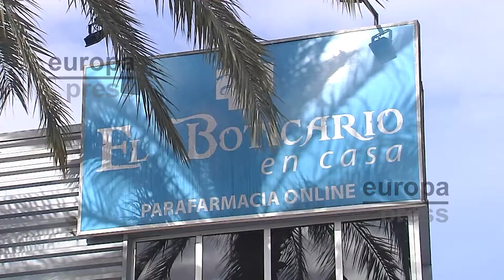Una farmacia online de Jerez recibe el Premio Pyme de Cádiz 2021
Diez años vendiendo online productos farmacéuticos avalan a El Boticario en Casa, una empresa con más de medio centenar de trabajadores en plantilla, que ha sido galardonada con el premio PYME del año de Cádiz, un reconocimiento que conceden la Cámara de Comercio y Banco Santander.

Esta empresa familiar, que actualmente se encuentra el top 5 nacional de farmacias online, lucha por seguir creciendo, aunque sabe que no va a ser nada fácil.

Con la pandemia llego el caos.

Un caos que supieron gestionar y que se tradujo en un crecimiento exponencial.

Desde su creación han tenido un aliado imprescindible.

Aunque venden a muchos países, actualmente su principal mercado exterior está en Portugal debido a que los gastos de envío son prácticamente los mismos, un hecho determinante para que sus precios sigan siendo competitivos.